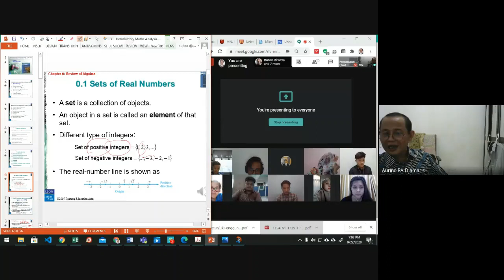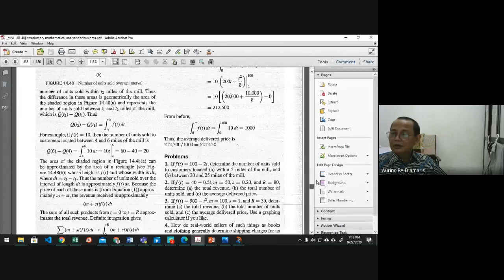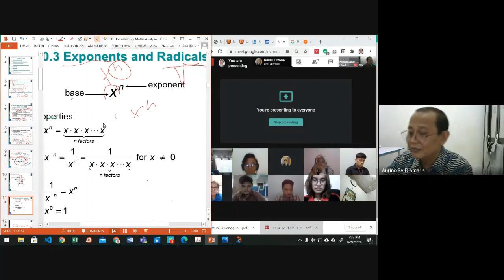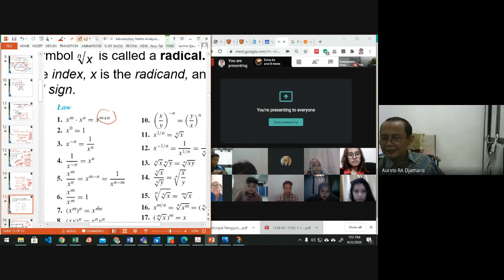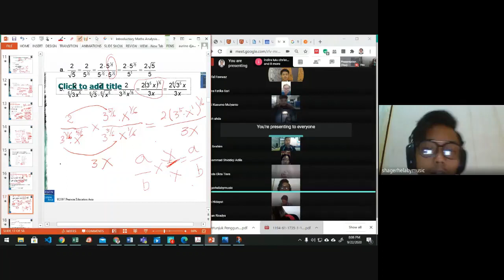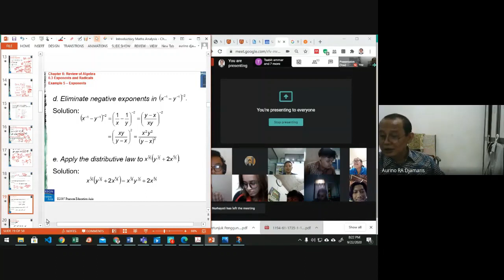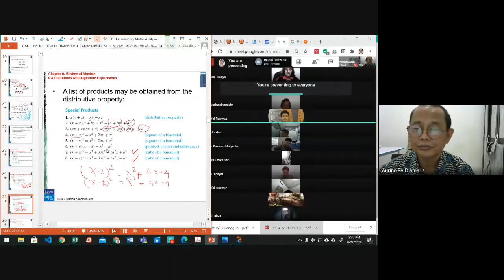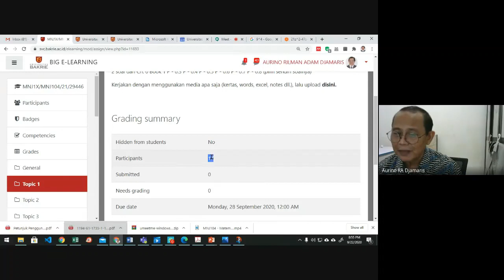Lecture Online Video MatBis MNJ1X - Review Algebra